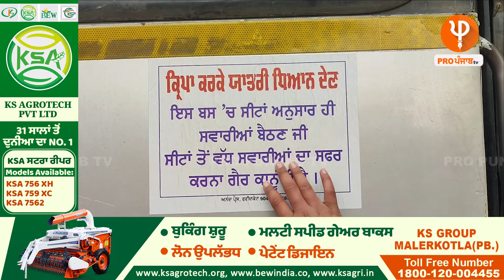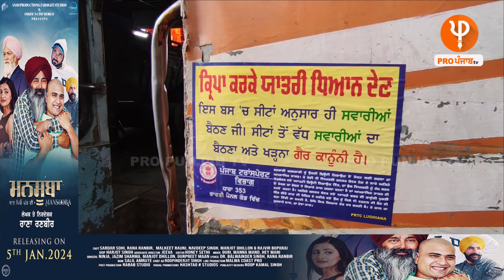ਬੱਸਾਂ ਚ ਲੱਟਕ-ਲੱਟਕ ਜਾਂਦੀਆਂ ਨੇ ਬੀਬੀਆਂ ਮਗਰੋਂ ਗਲ ਸਾਡੇ ਪੈ ਜਾਂਦੀਆਂ ਨੇ, ਬੱਸਾਂ ਵਾਲੇ ਹੋਏ ਤੱਤੇ! | Pro Punjab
ਬੱਸਾਂ ਚ ਲੱਟਕ-ਲੱਟਕ ਜਾਂਦੀਆਂ ਨੇ ਬੀਬੀਆਂ ਮਗਰੋਂ ਗਲ ਸਾਡੇ ਪੈ ਜਾਂਦੀਆਂ ਨੇ,  ਬੱਸਾਂ ਵਾਲੇ ਹੋਏ ਤੱਤੇ!
ਕਹਿੰਦੇ, ਹੁਣ ਵੇਹਲੀਆਂ ਬੁੜੀਆਂ ਕੋਈ ਨਹੀਂ ਦਿਖਦੀਆਂ ਅੱਡੇ 'ਤੇ ਪਹਿਲਾਂ ਲੱਗੀਆਂ ਰਹਿੰਦੀਆਂ ਸੀ ਲਾਈਨਾਂ !
ਪੂਰੀਆਂ-ਪੂਰੀਆਂ ਸਵਾਰੀਆਂ ਲਿਜਾਣ ਵਾਲੇ ਐਲਾਨ ਮਗਰੋਂ ਸੁਣੋ ਕੀ ਬੋਲ ਰਹੇ ਡਰਾਈਵਰ-ਕੰਡਕਟਰ!